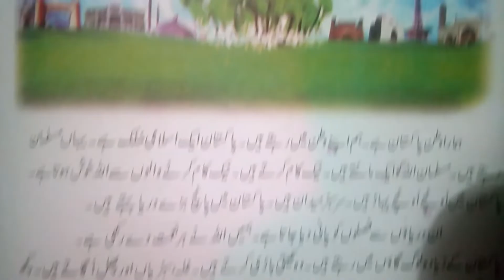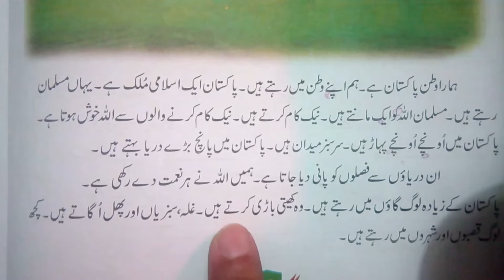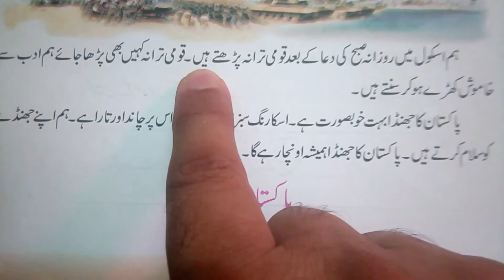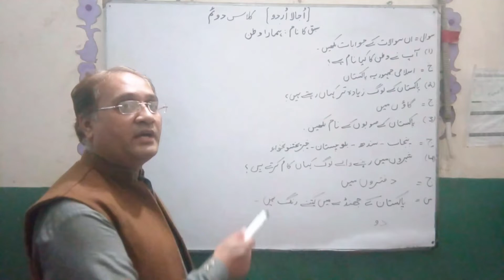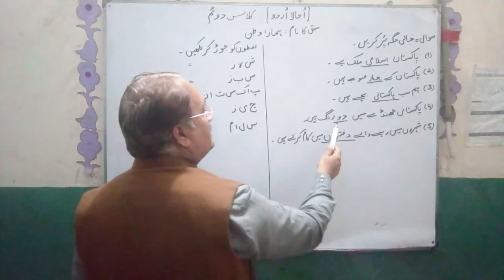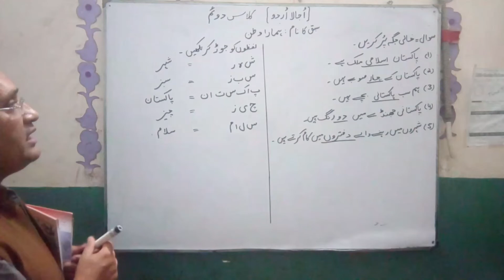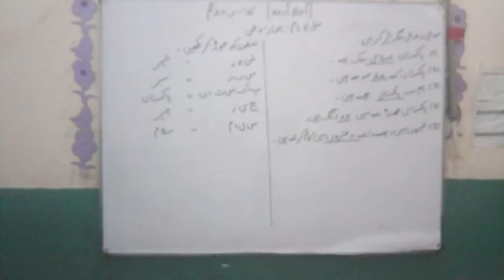Urdu Class Two Lesson # 7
in this  lesson the writer introduce beautiful Pakistan.
the land mountain lakes etc.